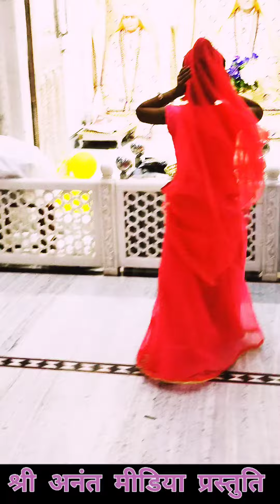नन्ही गोपियों ने जन्माष्टमी पर मचाया धमाल | श्री अनंत मीडिया | SHRI KRISHNA FAMOUS BHAJAN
Janmashtami celebration
Beautiful dancing on Krishna bhajans by Little girls.

अजब गोपियों की हालत हो गई है, किसी का खोया कन्हैया, किसी की सुद्धबुद्ध को गई है | अनंत मीडिया |

Beautiful bhajan
Sundar Bhajan
Trending bhajan
Super hit bhajan
Dance wale bhajan
Latest bhajans 2022
Super hit dance wale bhajan
Punjabi Bhajan
Naye bhajan
Meethe bhajan
आप के सब दुख दूर हो जाएंगे इस भजन को सुन कर,
हर खुशी मिलेगी इस भजन में,
खुशियों का पिटारा है ये भजन,
एक बार सुन लो सब दुख दूर होंगे,
जीवन में खुशियां आईं इस भजन को सुनकर
Nangli wale ke bhajan
Nangli darbaar
Nangli ke diwane
Nangli wale baba ji
Nangli wale ki Aarti
Shri Guru Maharaj Ji ke bhajan
Latest Guru Mahima

Shri Anant Media
Shri Anant Media Presentation
Bhajno ka wikipedia shri anant media
Anant media
Anant media kurukshetra

Shri mad bhagwat katha
Bhakti Bhajan
Hindu dharm ke Bhajan
Santon Ke Madhur pravachan
Aanand Pur Sahib Bhajan
Shri advait swaroop aashram
Shri Swaroopanand Ji Maharaj
Swami ji Maharaj
Sadhvi mamta didi
Shri sadguru devay namah
Sadguru
Sadguru pravachan

kawwali,
kawali,
kawaliyan,
kawali song,
kawali in hindi,
Shiva
Sanatan Dharma
Jai Shri Ram
Jai Hanuman
Shri Ram Katha
Filmi bhajan
Jaya Kishori Ji latest bhajans
Kanaiha Kumar latest bhajans
Most viewed beautiful bhajan
Aaj ka taja bhajan

bhajan bhajan,
bhajan hindi,
bhajan antakhyari,
bhajan art of living,
bhajan by jagjit singh,
bhajan bhakti,
shiv ji bhajan,
hanuman ji bhajan,
kanha ji bhajans,

guru ji bhajans,
bhajan jaya kishori,
bhajan jaya kishori ji,

Hanuman chalisa
bhajan om jai jagdish hare,
bhajan punjabi,
dj bhajan remix,
dj bhajan 2022,
bhajan latest,
bhajan lyrics,
bhajan lakhbir singh lakha,
lakha bhajan,
lata mangeshkar bhajan,
ram bhajan,
ram bhajan status,
bhajan non stop,
bhajan punjabi,

bhajan poonam didi,
poonam didi bhajan,
bhajan qawwali,
bhajan qawwali hindi,
bhajan qawwali mein,
shiv bhajan,
shyam bhajan,

shivratri bhajan,
shiva bhajan,
Shiv ratri bhandara

bhajan vani,
bhajan with lyrics,
why guru ke bhajan,
why guru bhajan,

Path kaise karen
Dharmik shlok
Dharmik baten
Subah bola Jane wala bhajan
Ghar ghar bajne wale bhajan